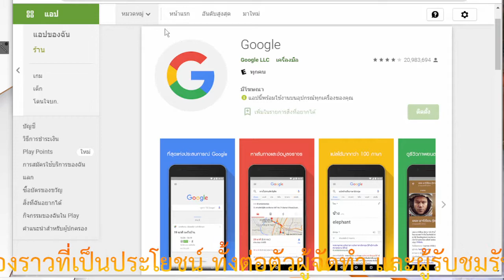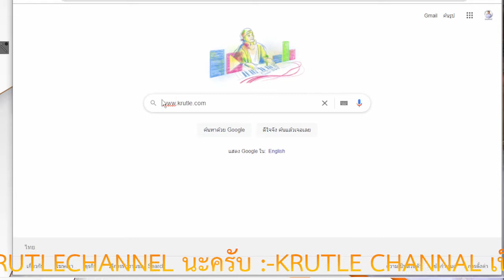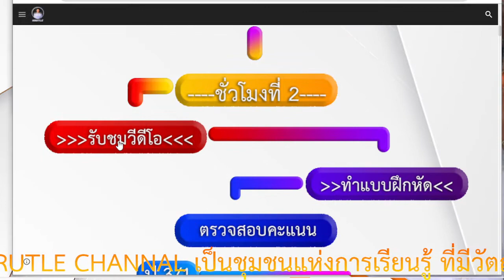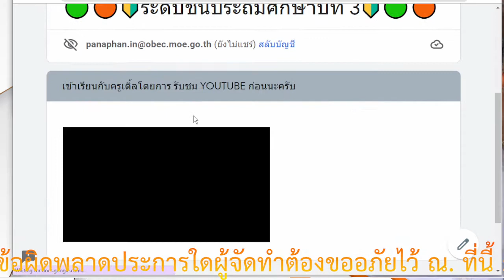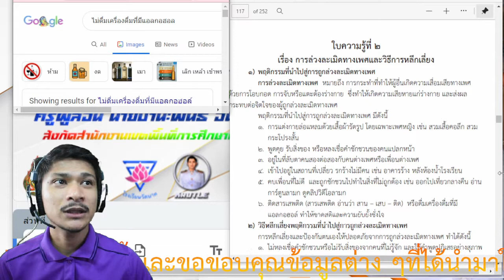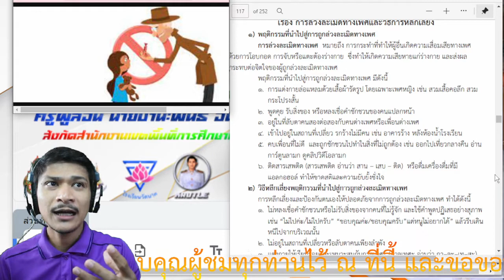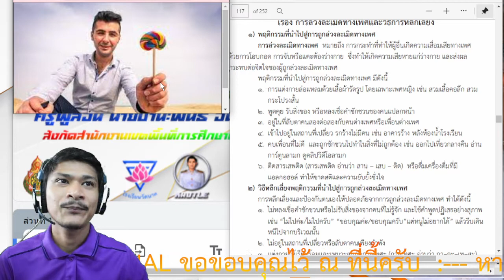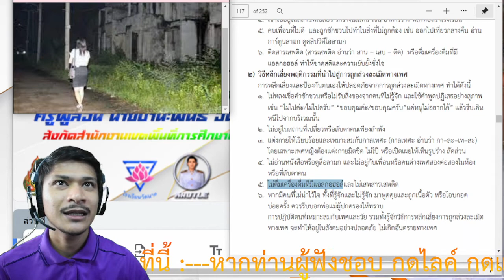วิชาสุขศึกษาและพลศึกษา 🔰ป.3🔰ตอนที่ 15 🔰 โดย KRUTLE 🔰 โรงเรียนวัดนาค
🔰ลิงค์ทำแบบทดสอบหลังเรียนรู้บทเรียน ชั่วโมงที่ 15📲
🔰 ลิ้งค์เข้ากลุ่ม LINE KRUTLE  📲

🔰 ลิ้งค์เข้าFacebook page KRUTLE  📲

🔰 ลิ้งค์เข้าลิ้งค์เข้าเว็บไซต์ KRUTLE   📲

🙏🤟ขอบคุณที่รับชมรับฟังนะครับผิดพลาดประการใดต้องขออภัยไว้ ณ ที่นี้ด้วยครับ👋🙋‍♂️